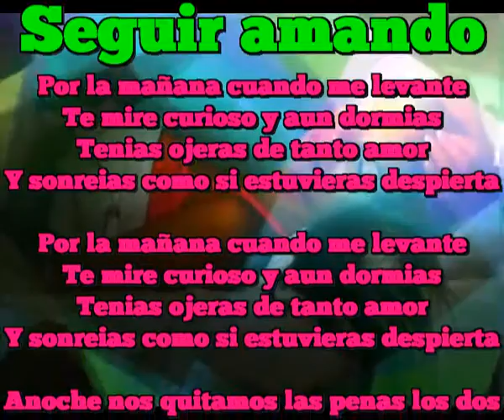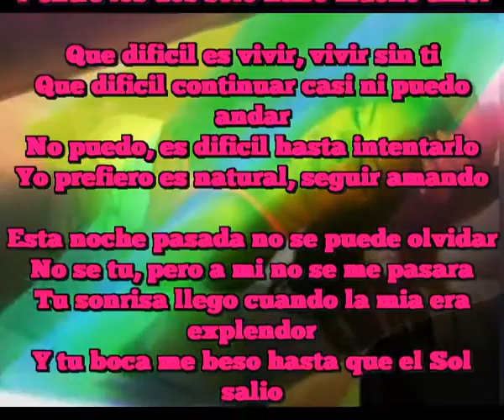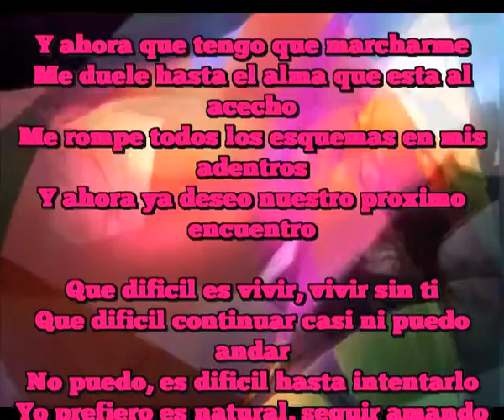Seguir amando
Por la mañana cuando me levante
Te mire curioso y aun dormias
Tenias ojeras de tanto amor
Y sonreias como si estuvieras despierta

Anoche nos quitamos las penas los dos
Las mias al menos se fueron de prisa
Las tuyas las conservaste y llego la risa
Y entre los dos solo hubo mucho amor

Que dificil es vivir, vivir sin ti
Que dificil continuar casi ni puedo andar
No puedo, es dificil hasta intentarlo
Yo prefiero es natural, seguir amando

Esta noche pasada no se puede olvidar
No se tu, pero a mi no se me pasara
Tu sonrisa llego cuando la mia era explendor
Y tu boca me beso hasta que el Sol salio

Y ahora que tengo que marcharme
Me duele hasta el alma que esta al acecho
Me rompe todos los esquemas en mis adentros
Y ahora ya deseo nuestro proximo encuentro